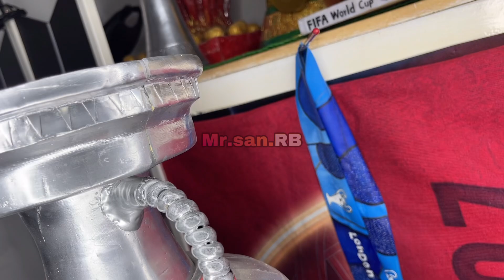Repair a broken Euro 2024 cup 🇩🇪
Final
14/07: Spain 🇪🇸2 vs 1 🏴󠁧󠁢󠁥󠁮󠁧󠁿England – Lamine Yamal

How to make the UEFA champions league player of the match with paper & aluminum foil & glue gun stick & aluminum cans